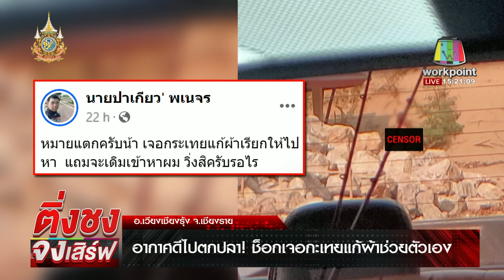อากาศดีไปตกปลา! เจอสาวสองแก้ผ้าทําอนาจาร | ติ่งชงจงเสิร์ฟ | วันที่ 27 มีนาคม 2567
อ.เวียงเชียงรุ้ง จ.เชียงราย - หนุ่มเตือนภัย! เห็นอากาศดีแค่จะไปตกปลา ช็อก เจอสาวสองแก้ผ้าทําอนาจาร แบบโจ่งแจ้ง แถมยังกวักมือเรียกเชิญชวน-เดินมาหา เจ้าตัววิ่งหนี